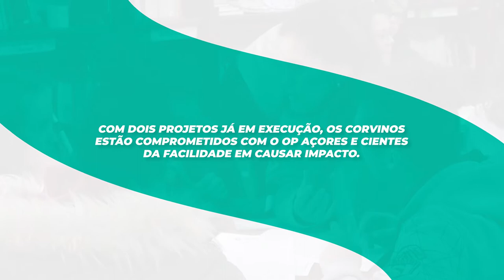Orçamento Participativo dos Açores - Ilha do Corvo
Vídeo resumo